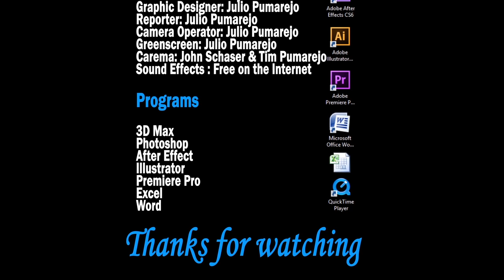Reporting for Football Failed Kickstarters 7 yrs ago.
I wanted to start a Kickstarter in the past with reporting NFL teams an their wins. This project is just a reminder even if everything goes wrong in your life and you fail. Things will work out some how. If it wasn’t because of the NFL Internship/Kickstarter ￼and Doctor Who failures on Kickstarter. I would have never had the determination or courage ￼to￼ be an actor and became a Sag-Aftra member. I was ashamed of this along time ago now I just look at it like I wouldn’t have been able to be a Sag-Aftra member if I didn’t fail.￼